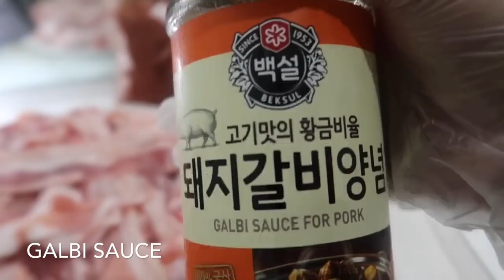HOMEMADE MARINATED PORK!! (SAMGYUPSAL!!) | Dey Villafuerte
Hi DeyVies! THANKYOU FOR SUPPORTING ME! THANKYOU FOR WATCHING MY VIDS! ILOVEYOU ALL! MWAAA! ❤️

ILOVEYOU ALL! ❤️